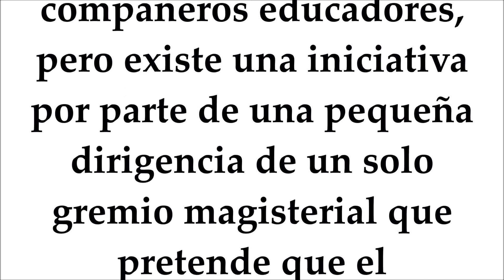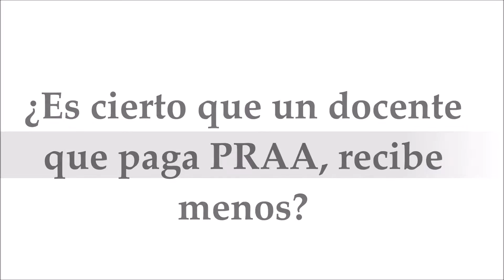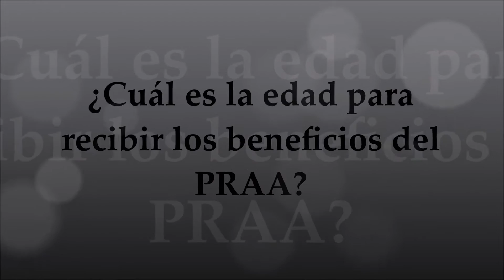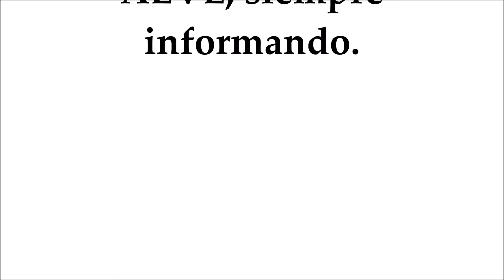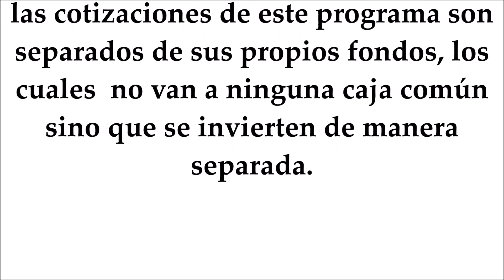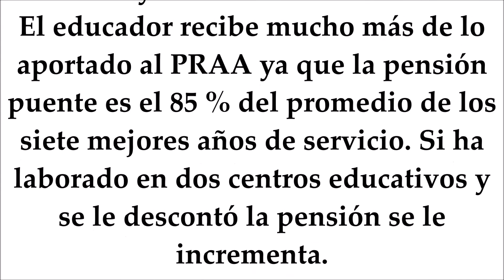AEVE te informa sobre el PRAA.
El PRAA  es un sistema de pensiones que ha beneficiado a muchos compañeros educadores, pero existe una iniciativa por parte de una pequeña dirigencia de un solo gremio magisterial que pretende que el mecanismo de aportación sea de manera voluntaria so pretexto que es un sistema antidemocrático, pero sabemos que,  y también los diputados de la Asamblea Legislativa, que las cuotas de la CSS, los impuestos y el SIACAP, por mencionar solo algunos son obligatorios; de manera que es un doble discurso por parte de los padres de la patria y desean, solo  por intereses politiqueros congraciarse con las bases docentes que en sus luchas por mejoras salariales y laborales han permanecido abandonadas por parte de los diputados.
Es necesario recordar que el PRAA al hacerlo voluntario cambia su esencia y lo convertiría en un plan de ahorro lo cual conllevaría el cambio total. El PRAA es un fideicomiso que administra la Caja de Seguro Social y las cotizaciones de este programa son separados de sus propios fondos, los cuales  no van a ninguna caja común sino que se invierten de manera separada. La CSS solo cobra el 1 % de la masa total de los fondos y eso es irrisorio comparado con lo que cobran las administradoras de fondos de pensión privada, las cuales están e entre el 3, 4 y 5 % y en otros países llegan hasta el 20%.
El Estado aporta por cada docente al PRAA 0.3 para la administración. Hasta el momento el programa que inició  con 60 millones hasta el mes de marzo refleja 217 millones de dólares.
Las inversiones son seguras y son hechas en instituciones e instrumentos con grados de inversión confiables.
Se invierte en bonos del Estado, plazos fijos y otros que por ley den un interés anualizado del 6 %. Hasta este momento se han beneficiado 4500  docentes de este plan. La pensión anticipada de la CSS es a los 55 las mujeres y 60 los hombres.  En el PRAA  las educadoras se retiran  a los 52.6 y los varones  a los 56 años. El educador recibe mucho más de lo aportado al PRAA ya que la pensión puente es el 85 % del promedio de los siete mejores años de servicio. Si ha laborado en dos centros educativos y se le descontó la pensión se le incrementa.
La CSS como fiduciario  cobra 0.75 por ciento por administrar el plan. Las otras administradoras privadas cobran desde el 4%. Este porcentaje fue introducido por los legisladores durante la discusión de la ley. Si buscamos la Ley 51 Orgánica de la CSS allí hay otros parámetros.
El último estudio actuarial del programa presenta sostenibilidad  y se acaba de licitar el nuevo estudio actuarial para este año.
¡NO TE DEJES ENGAÑAR, COMPAÑERO DEFIENDE TU PRAA!
¡Un educador luchando, también está educando!
¡Quien no se atreve a luchar, no merece educar!
Veragüenses